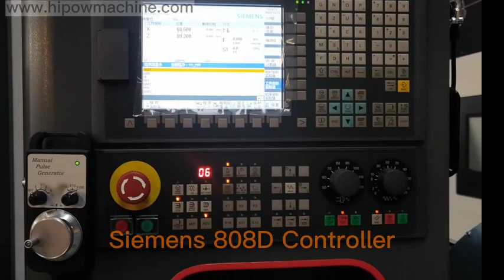TCK46A Slant Bed CNC Lathe Machine with Bar Feeder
TCK46A # Slant Bed CNC# Lathe
+Siemens808D Controller
+Hydraulic Bar Feeder
+7.5Kw Spindle Servo motor
+ Hydraulic 8T Hollow Tool Post
+ 8inch Hydraulic Hollow chuck
+ Taiwan HIWIN Linear Guideway
+ Hydraulic tailstock
+ Swing over bed: 460mm
+Max Processing length 350mm
+ Spindle Hole : 56mm
+ X/Z travel: 240/400mm
+Max Bar Capacity:43mm
+Chip Conveyor